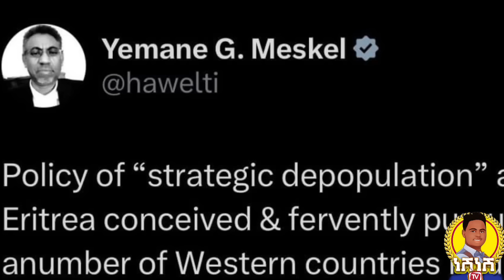ናይ ውፉይ ሎሚ ዝተዘርግሐ ዓቢ ሓበሬታ ንሜድያታት ዓለም ዝህቦ ዘሎ/ ንህግደፍ የዋርዶም/ ተዓወት